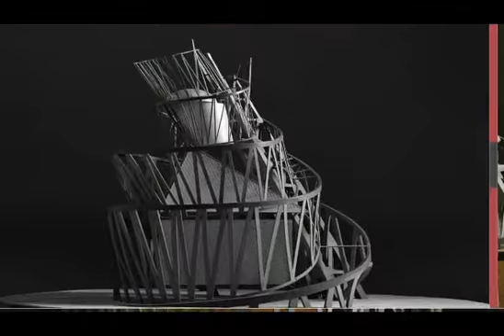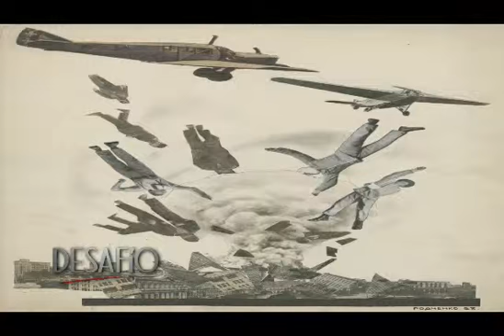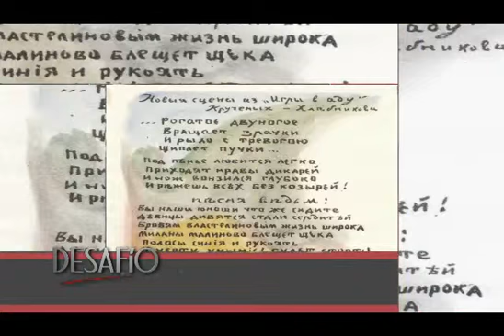Mercedes García Ocejo entrevista a Jorge Juanes, investigado y crítico de arte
Fomento Cultural Grupo Salinas, Exposición Vanguargia rusa. El vértigo del futuro